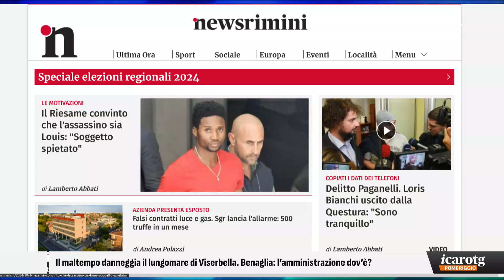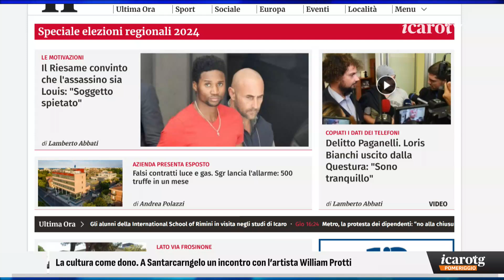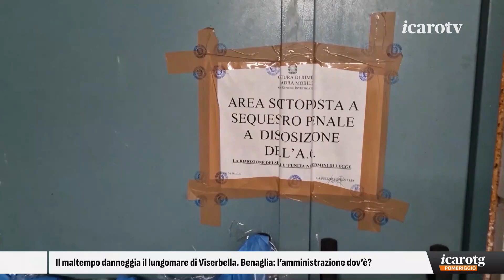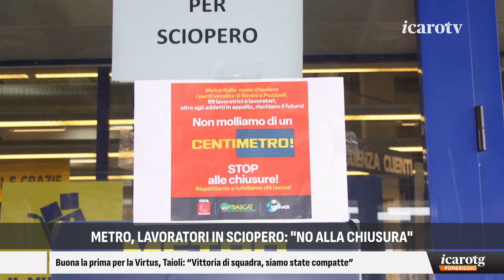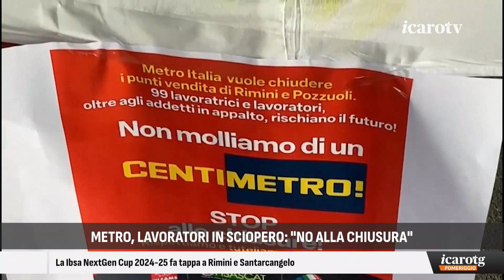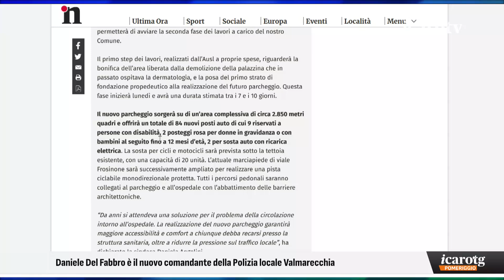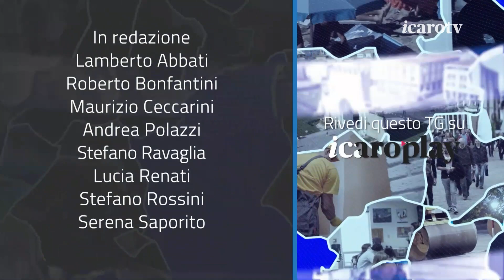Icaro Tg - pomeriggio venerdì 25 ottobre 2024